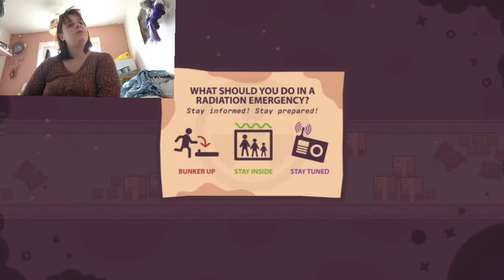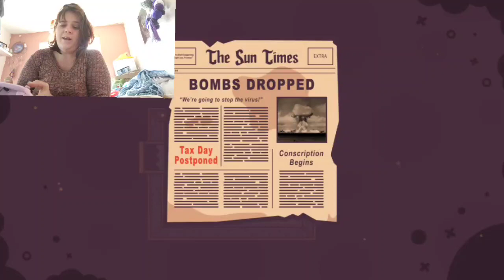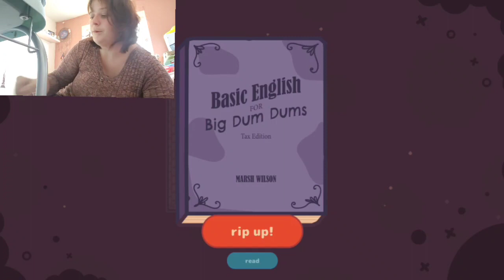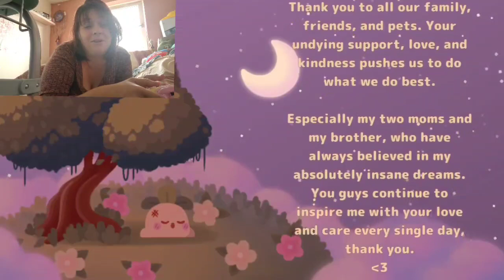oh no not my poor little turnip mob boss???. turnip boy the end